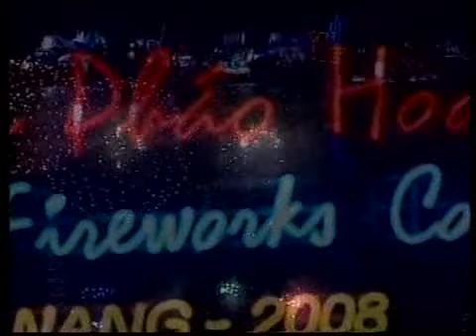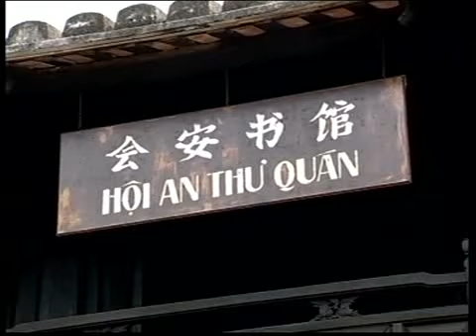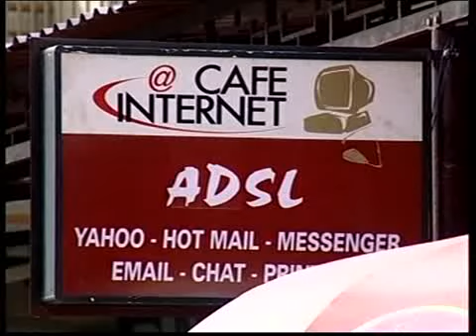Canh dep Vietnam P4-Phong su